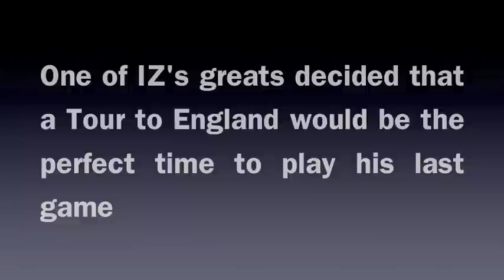I Zingari Aust Cricket Tour to the UK - 2011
I Zingari Australia embarked on yet another tour to the UK in 2011 and as one of Australia's oldest cricket clubs we feel it important to connect with the home of cricket whenever possible and match up against our UK mother club - I Zingari UK.  This year we were lucky enough to win our 'test match' against I Zingari UK and in memory of that, the tour as a whole and the fantastic hospitality we were shown this video was produced.